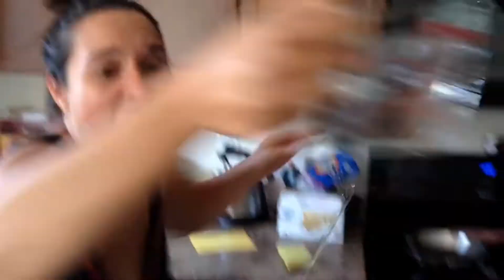Top fails compilation funny moments